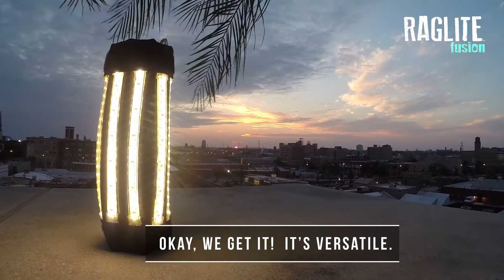RagLite Fusion - Water-Resistant Flexible LED Lighting System for Prosumers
RagLite Fusions are our water-resistant (not waterproof, yet) prosumer line of flexible LED lighting for the various applications.  Throw it on the floor, hang it from above, mount it to the walls, place it over objects, hold it in your hand, secure it to your body or attach it to our proprietary velcro framing and stand system. Wherever you need light, “Grab a RagLite"